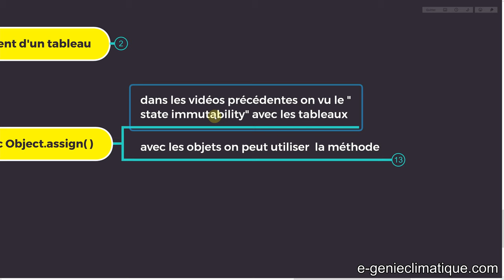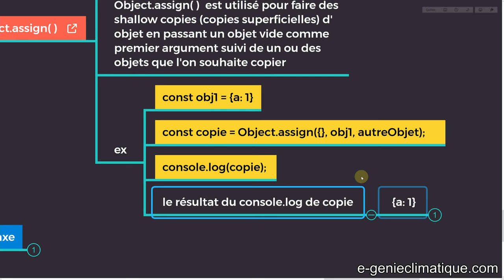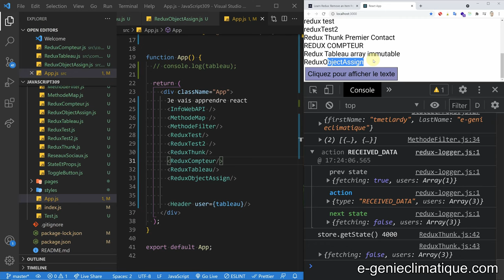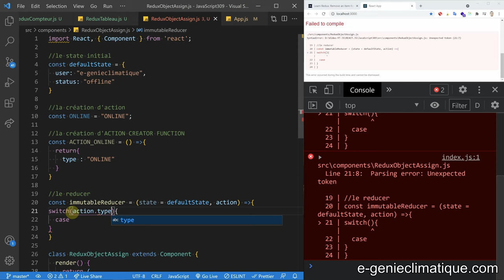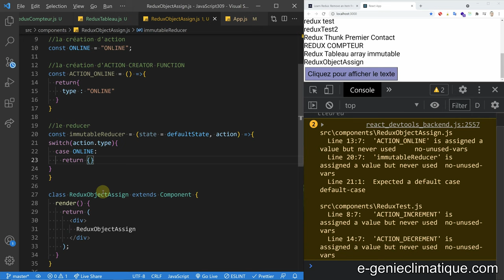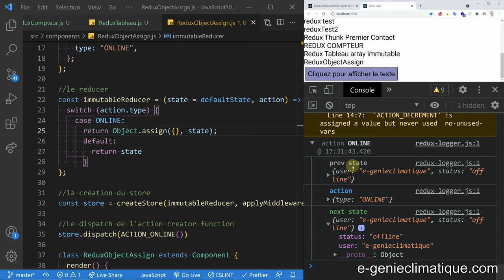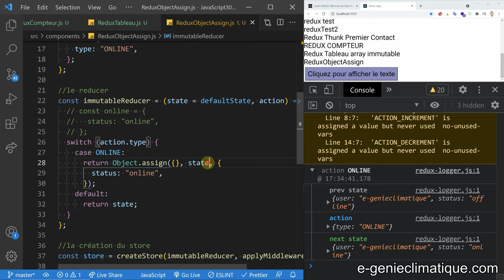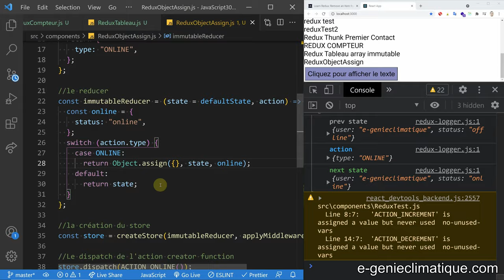JavaScript309-React.js-Redux-Copier un objet avec Object.assign( ) - Immutable state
Dans cette vidéo, on voit comment copier un objet avec Object.assign( ) dans le state pour avoir un immutable state

►Ryzen 9 3900X (2019/11) | 64Go DDR4 3200 CL16 | ASUS ROG CROSSHAIR VIII HERO WIFI | Asus ROG-STRIX-RTX2070S-A8G Gaming | Samsung SSD interne 970 PRO (1TB) | Samsung SSD interne 970 EVO NVMe M.2 (1TB) | Corsair RM850x | Cooler Master Trooper SE | Philips 27" LED - 279C9/00 4K UHD x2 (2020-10) | lIiyama Prolite XU2395WSU-B1 Ecran LED 22,5" IPS 1920x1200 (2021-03)